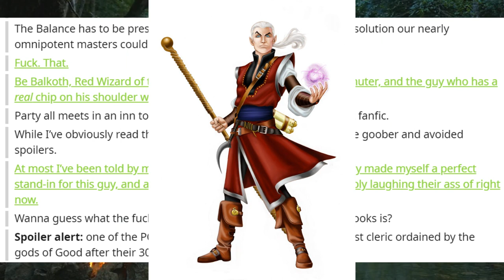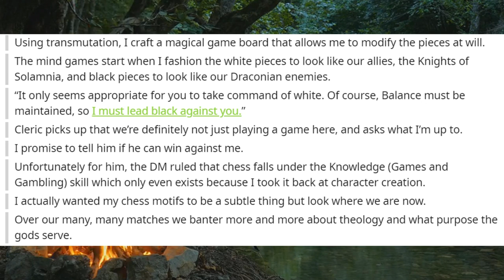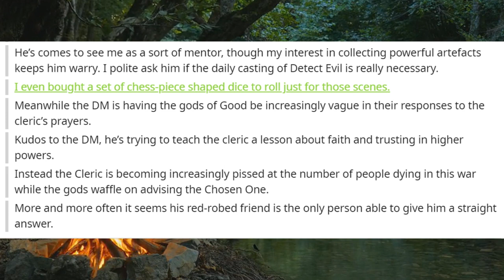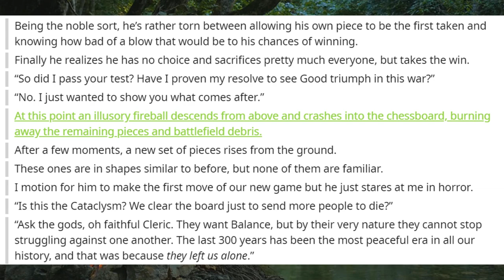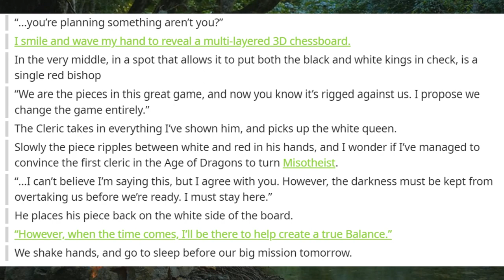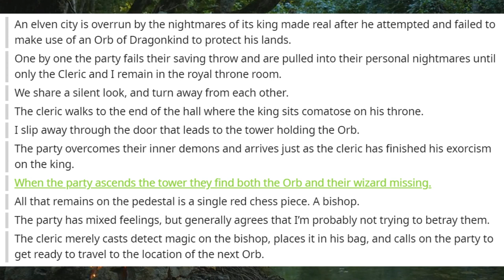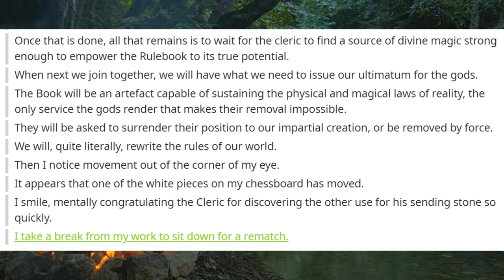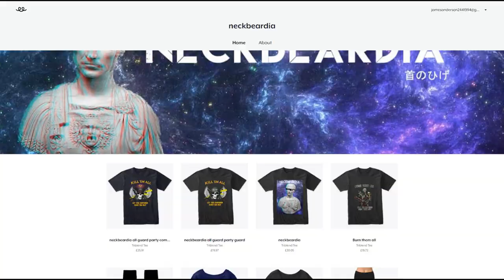Never Play Chess With A Wizard